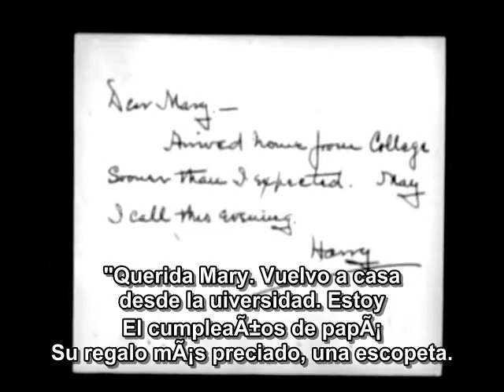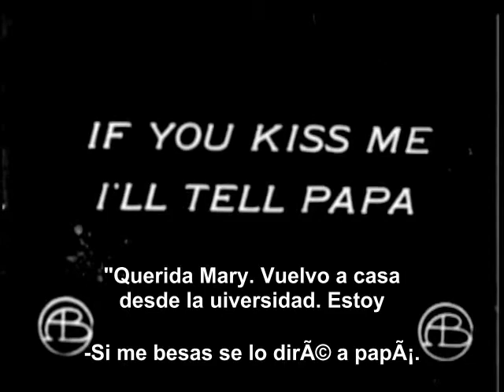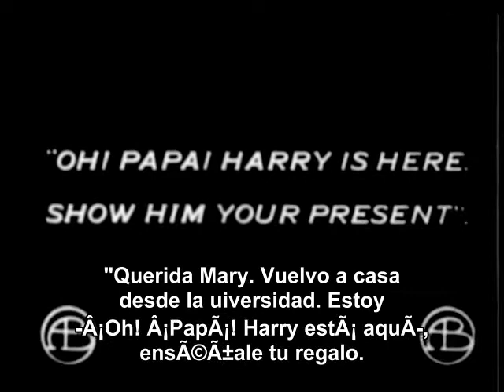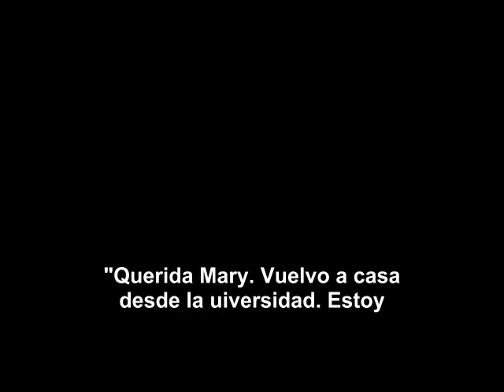What's Your Hurry (Porqué tanta prisa)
Protagonistas Mary Pickford, George Nichols, Kate Bruce, Billy Quirk, Gladys Egan
Producida por D.W. Griffith
Fotografía de G.W. Bitzer
Productora audiovisual Biograph Company
Distribuida por Biograph Company

"¿Qué prisa tienes? ¿Aquí está tu sombrero?" Bueno, no tuvieron que entregarle a Harry su sombrero en esta ocasión en particular. Salió con tanta prisa que si no hubiera tenido el sombrero en la mano en ese momento se habría ido sin él. Ocurrió en el cumpleaños de papá. Cuando papá aparece en el desayuno le esperan una gran cantidad de regalos, el más preciado de los cuales es una escopeta de dos cañones, ya que papá es un poco deportista. Apenas puede terminar su comida en su ansiedad por acariciar la pieza de caza y mostrarla a sus amigos. El novio de Mary. Harry, llama y se muestra un poco lanzado y la besa no sólo una vez, sino dos veces en el mismo lugar. ¡Piedad! Mary amenaza con decírselo a papá si se atreve a hacerlo de nuevo. Él se atreve, y ella se apresura aparentemente a contarlo: ¿pero lo hace? Por supuesto que no. Papá sigue embelesado con su escopeta y entra para enseñársela a Harry. Él, por supuesto, culpable de conciencia, piensa que ha llegado su hora, así que se apresura a poner pies en polvorosa, y cada vez que se pone a tiro de papá se apresura a alargar la distancia entre ambos, hasta que por fin papá lo apresa y se entera, para su extrema diversión, de cuál es el problema.